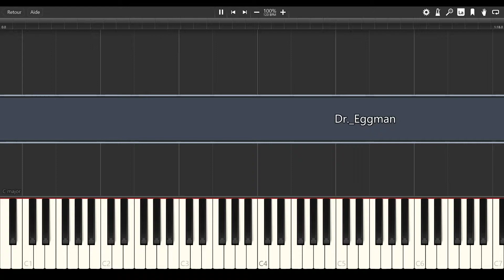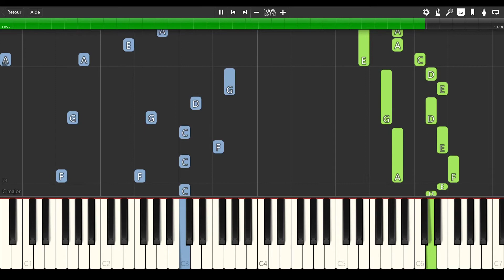Dr. Eggman - Sonic the Hedgehog [PIANO TUTORIAL]